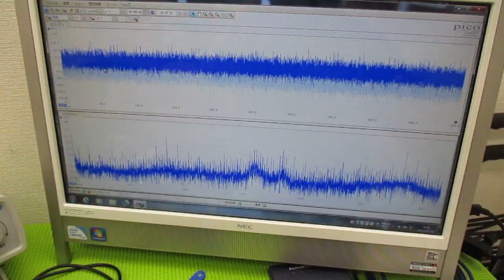メガヘルツの超音波発振制御技術 ultrasonic-labo